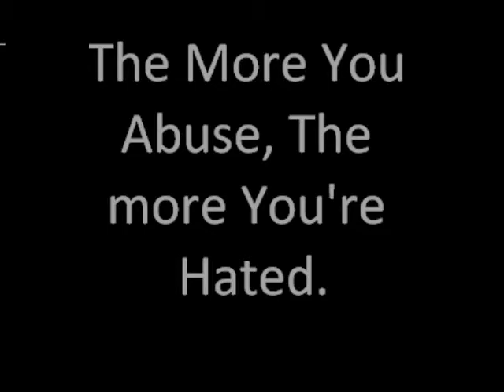Stop Beagle Abuse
If you have ever abused beagles then we should abuse you! STOP BEAGLE ABUSE!